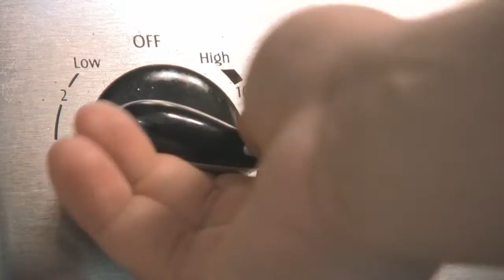Huevos Revueltos con Hot Dog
Scrambled eggs with sliced hot dogs has been my favorite breakfast since I was a kid.

This tribute movie clip is dedicated to the memories of many Abuelitas (Grandmothers) creative breakfast techniques.

Music by: Herb Alpert & The Tijuana Brass - "Tijuana Taxi"